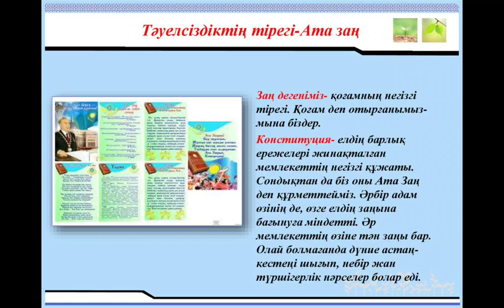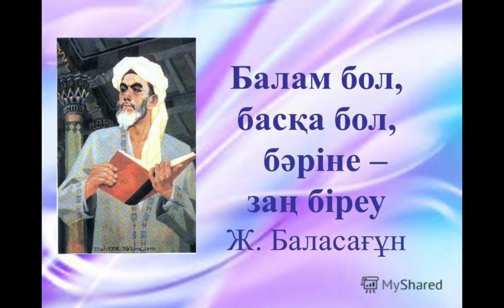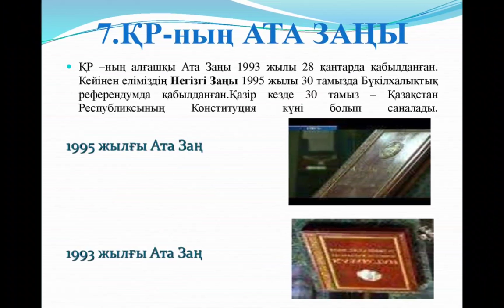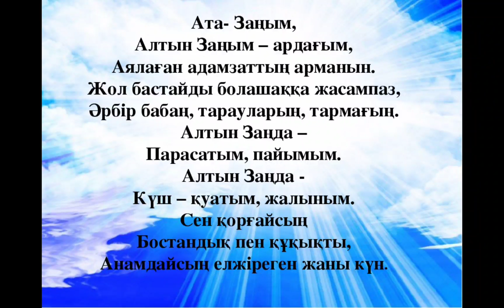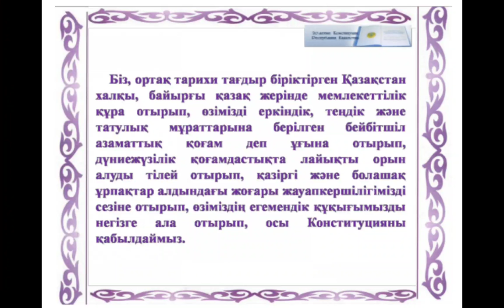Заң дегеніміз не